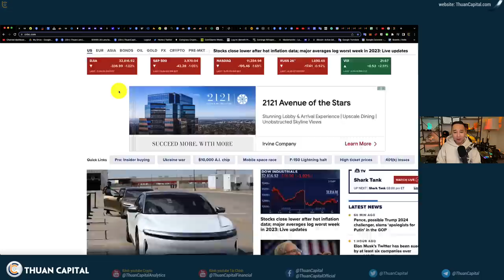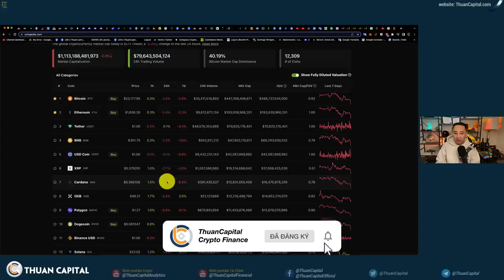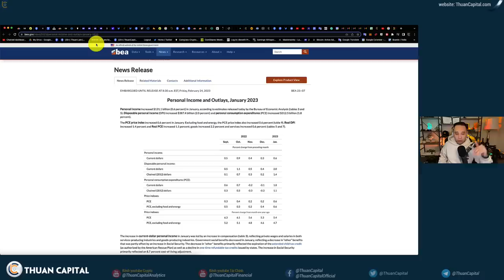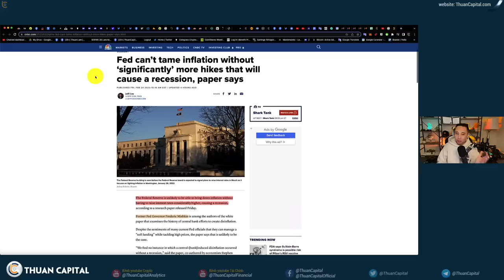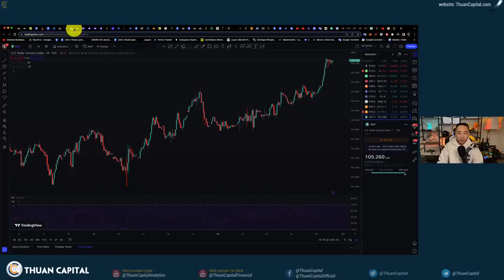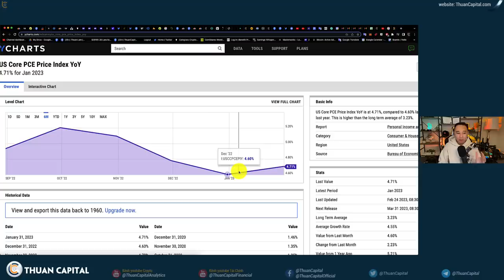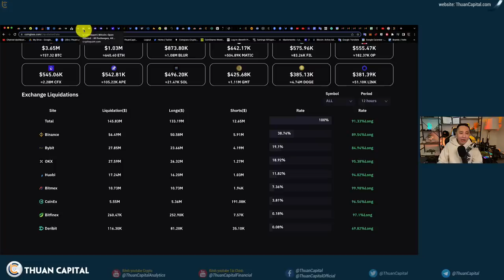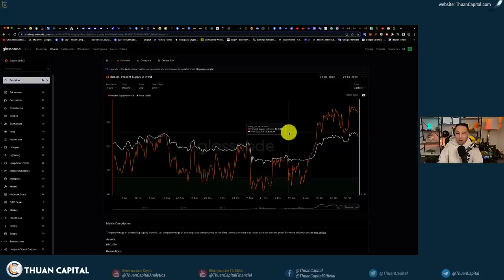1540 (Part 1) Thị Trường Toàn Màu Đỏ 👀 | Core CPE Cao Hơn Ước Tính Tăng 0.6% | On Chain Vẫn Im Lặng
Tin tức crypto hôm nay:
00:00 - Thị trường toàn màu đỏ 👀, Chứng khoán, Dầu, Vàng...
00:52 - Crypto một ngày không tốt, BTC có lúc điều chỉnh xuống đến mức $22,517
02:06 - Top tăng trưởng vẫn có Fetch.ai vẫn tăng 0.6%
02:47 - Chỉ số % lạm phát hàng tiêu dùng CPE, Core CPE cao hơn ước tính tăng 0.6%. PCE tổng 0.6%
06:28 - CME Future
06:50 - Cựu thống đốc FED - "Fed tiếp tục tăng lãi suất lâu dài"
08:14 - Chỉ số DXY tăng - tương quan âm với chứng khoán
09:00 - Quan điểm của Thuận hôm nay: Xu hướng dài hạn của % lạm phát
12:16 - Lệnh đòn bẩy bị thanh lý trong cú dump hôm nay
14:23 - OnChain: Số lượng Bitcoin, Ethereum nạp lên sàn không đáng kể
15:22 - OnChain: 71.5% Bitcoin có lời hiện tại